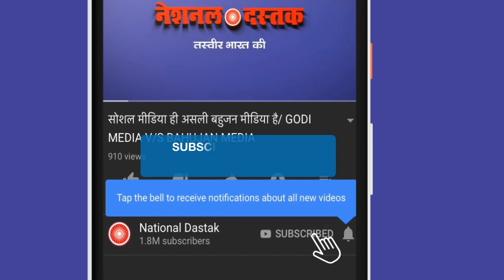दलितों की एकजुटता से बीजेपी परेशान/BIG NEWS FROM MUMBAI